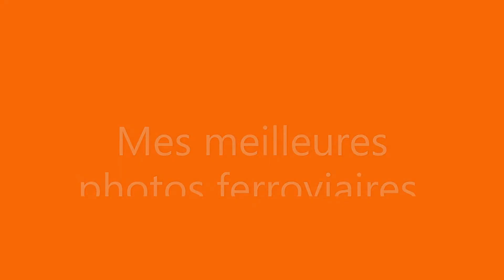Mes meilleures photos ferroviaires.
Mes plus belles photos ferroviaires, de 2013 à 2021.